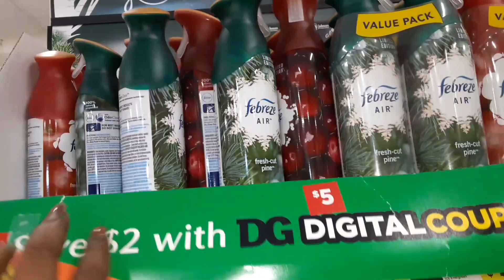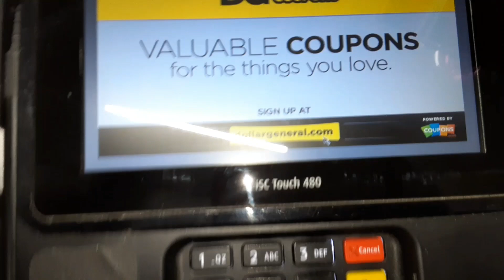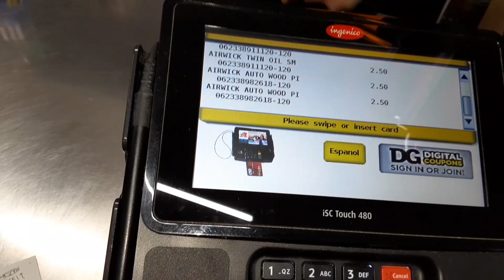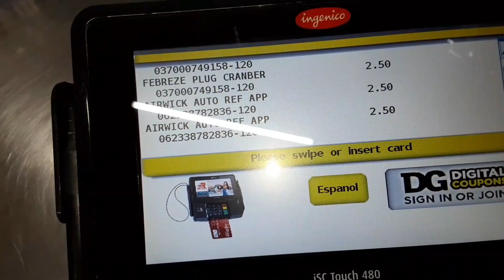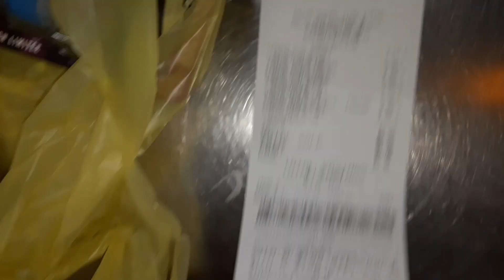Dollar GENERAL FREE FREE RUN NOW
ibotta

117 5TH AVE SW #2005